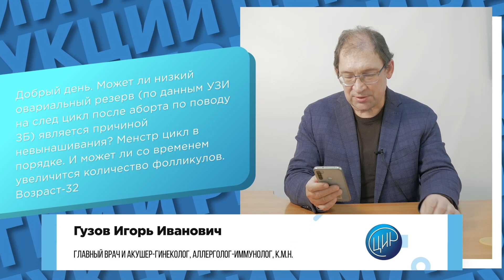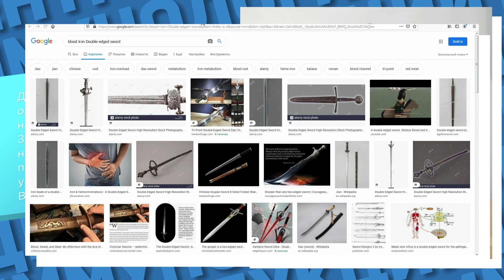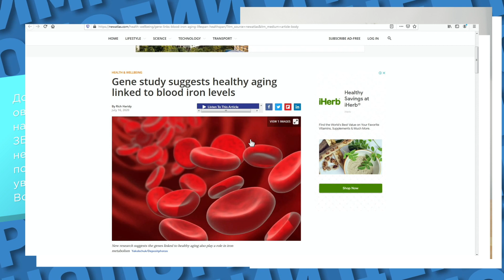Низкий овариальный резерв и невынашивание в 32 года. Гиперхроматоз и первичное поражения яичников.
Низкий овариальный резерв и невынашивание в 32 года. Гиперхроматоз и первичное поражения яичников. Запишитесь на онлайн-консультацию в ЦИР, пройдя по ссылке
В этом видео доктор Гузов, создатель ЦИР отвечает на вопрос: "Добрый день! Может ли низкий овариальный резерв по данным УЗИ на следующий цикл после аборта по поводу замершей беременности являться причиной невынашивания? Менструальный цикл в порядке. Может ли со временем увеличиться количество фолликулов? Возраст 32 года."

Причиной невынашивания снижение овариального резерва может быть только из-за того, что снижается количество яйцеклеток и фолликулов на входе. То есть их меньше участвует в конкурентной борьбе и поэтому потенциальные аутсайдеры могут принять участие вот в этой гонке. То есть аутсайдеры могут дать вот это вот ухудшение. Но в целом это не является главным ведущим фактором. Сама беременность наступает, это уже хорошо, и возраст 32 года хороший, потому что во многом еще качество яйцеклетки зависит от возраста женщины, то есть их количество может быть снижено, допустим, по каким-то причинам, но за счет того, что эти яйцеклетки более молодые, их качество бывает гораздо лучше, чем при аналогичных же показателях, когда женщине, допустим, было бы не не 32 года, а 42 года. Это четко совершенно дает ухудшение показателей, которые идут по показателем фолликулярного резерва.
Если беременности наступают, то значит, скорее всего, все должно быть хорошо. Если провести дополнительное обследование, то тогда, я думаю, что можем все это убрать.  Когда идет снижение овариального резерва молодой женщины, я считаю, та тема, которую мы развиваем в последние несколько месяцев, это тема риска избыточного содержания железа, это очень важная тема.
 Генетические исследования показывают, что здоровое старение связано с уровнями железа и что высокие уровни железа могут быть связаны с целым рядом рисков. Июльские публикации прошлого года привлекли внимание общественности к этой проблеме и мы на это обращаем внимание. Очень часто причиной первичного поражения яичников является избыток железа,  про которой пациенты не знают. Поэтому очень важно обследование на показатели железа: железо, ферритин, трансферрин, железосвязывающая способность. И если там высокие показатели, то противопоказано назначение железа.